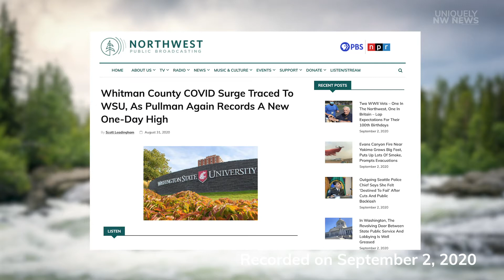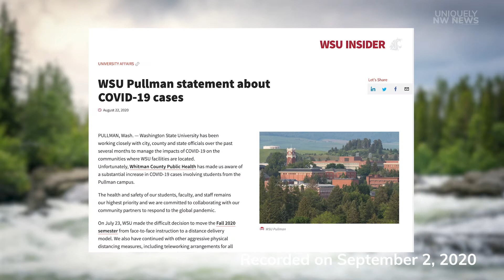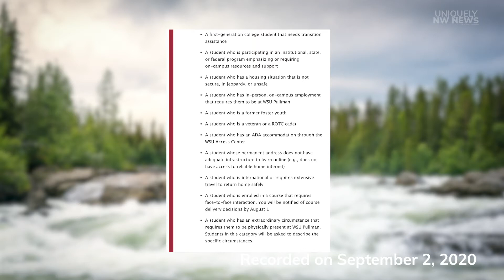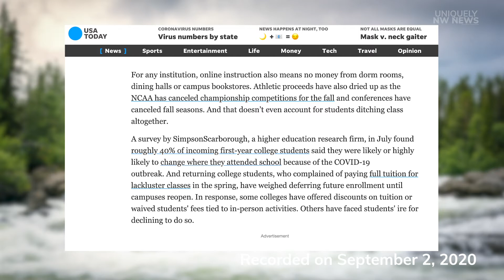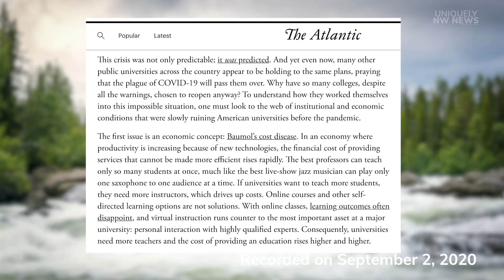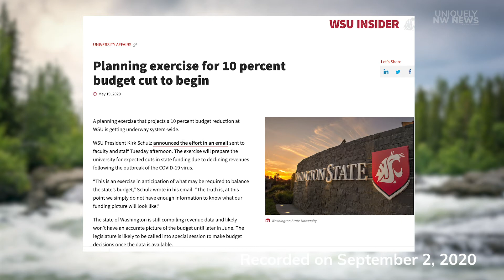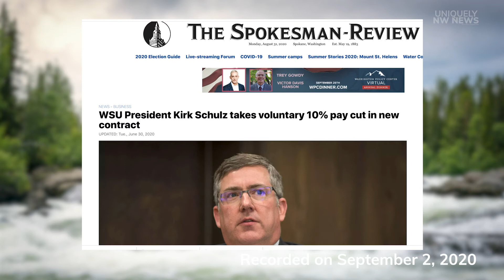WSU President Kirk Schulz On Responding To COVID-19 And A Coronavirus Outbreak In Pullman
Pullman, home to Washington State University’s main campus, is seeing a big uptick in COVID-19 cases recently — mostly in the college-age population. The New York Times has ranked it in the top 10 of places where cases are growing the fastest in the entire county. The other places are mostly college towns as well. Joining this episode of Uniquely NW News, WSU President Kirk Schulz discusses the many dynamics at play, how the university is responding, and what the budget outlook is for the university now and years into the future.